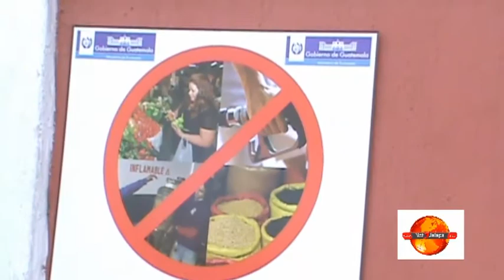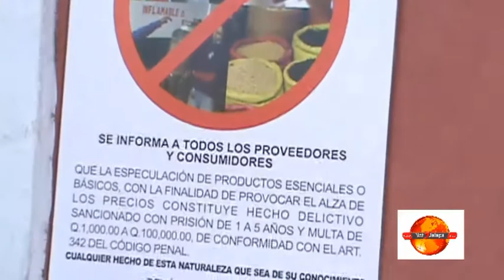VENTA DE RECARGAS TELEFÓNICAS SOBREVALORADAS